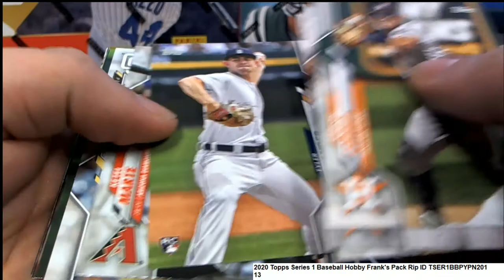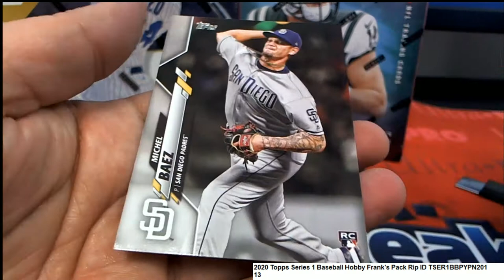2020 Topps Series 1 Baseball Hobby Frank's Pack Rip ID TSER1BBPYPN201